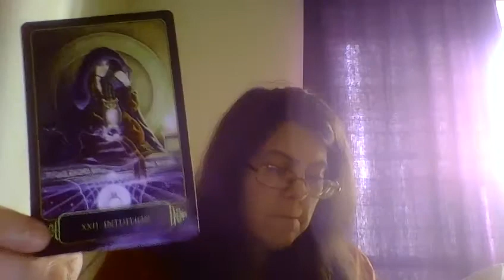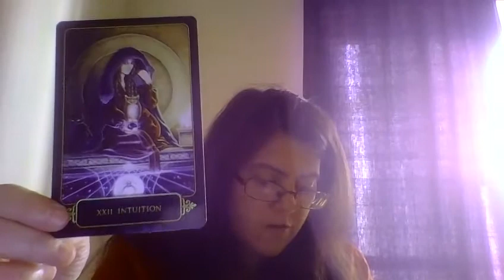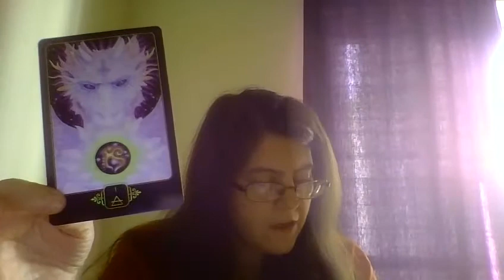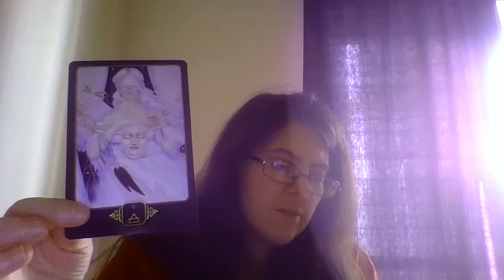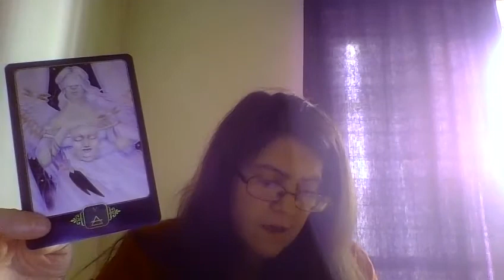Scorpio November 2017: Dreams of Gaia Tarot Reading